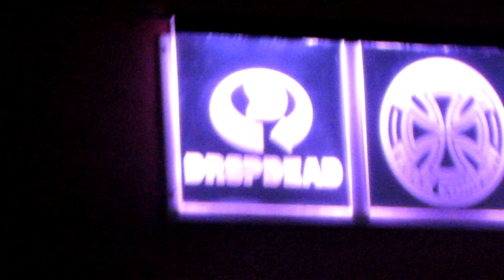1ª Etapa - Mini Ramp Attack DropDead 2014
Esse foi o resultado da 1ª etapa do Mini Ramp Vert Attack de 2013 realizado pela DropDead, que rolou na ZigZag skate house em Americana - SP.

O evento contou com Skatistas de várias partes do País, além do documentário da Dropdead skate PRO e a DEMO com os skatistas patrocinados pela marca.